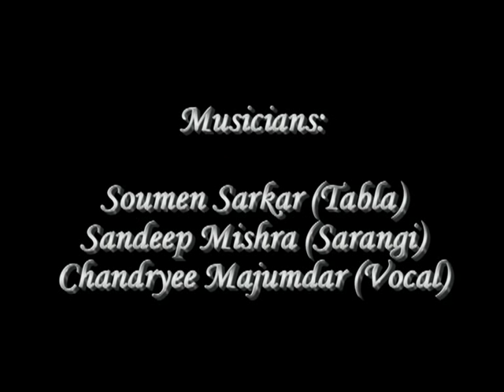Anurekha Ghosh performs Classical Kathak displaying Paran Aamad, Upaj, Rela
The beauty of Kathak lies in it's sheer improvisation, while having a challenging dialogue with the Tabla player.  The spontaneity lies in the fact that it is all created then and there.

This is an excerpt from the concert on 3rd July 2012 on the auspicious occasion of GURU PURNIMA, held in Kolkata.